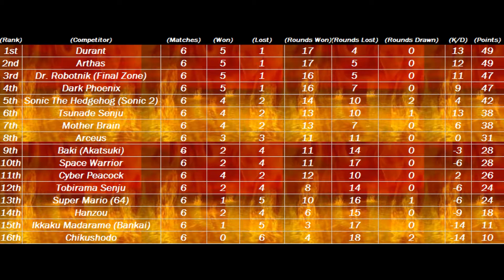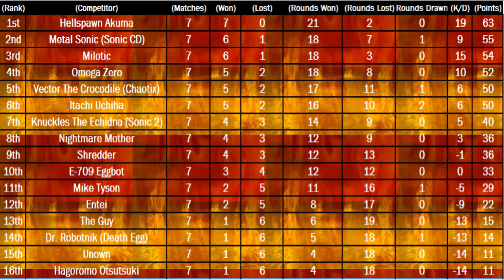Mugen All Stars Championship - Season 2 - Episode 14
Mugen All Stars Championship - Season 2 - Episode 14 - Division 1 Round 7
Itachi Uchiha (Naruto) Vs Metal Sonic (Sonic The Hedgehog)
Entei (Pokémon) Vs Knuckles The Echidna (Sonic The Hedgehog)
Hellspawn Akuma (Street Fighter) Vs E-709 Eggbot (Sonic The Hedgehog)
Nightmare Mother (Mega Man) Vs Unown (Pokemon)
Dr. Robotnik (Sonic The Hedgehog) Vs Vector The Crocodile (Sonic The Hedgehog)
Hagoromo Otsutsuki (Naruto) Vs Milotic (Pokemon)
Mike Tyson (Punch Out) Vs Shreder (Teenage Mutant Ninja Turtle)
The Guy (I Wanna Be The Guy) Vs Omega Zero (Megaman)